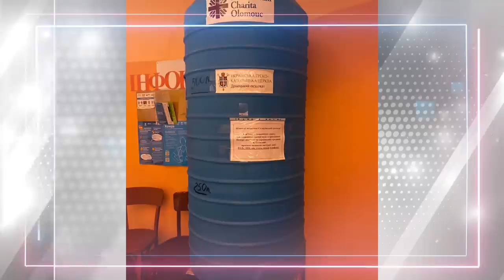Головні події Української Греко-Католицької Церкви за 5 - 12 жовтня 2023 / Дайджест новин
Поширюйте відео!

Україна молиться!